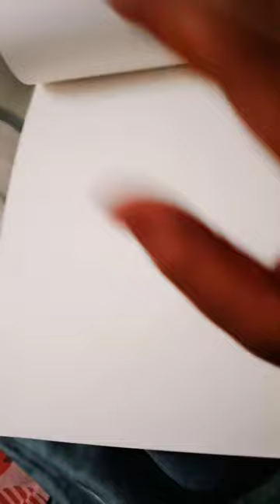1 June 2023